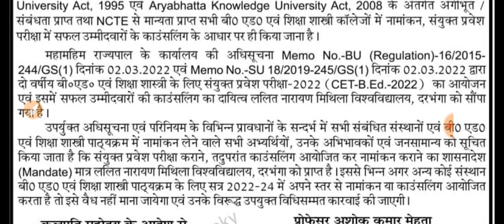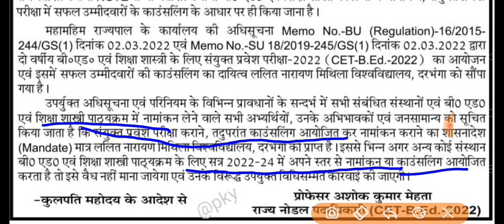Bihar B.ed CET 2022-24 admission,form fillup date last date fee costly updates exam pattern syllabus